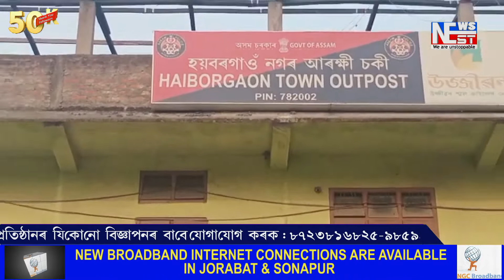নগাঁৱত এগৰাকী মহিলা সন্ধানহীন।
নগাঁৱত এগৰাকী মহিলা সন্ধানহীন। থানাত এজাহাৰ দাখিল পৰিয়ালৰ।